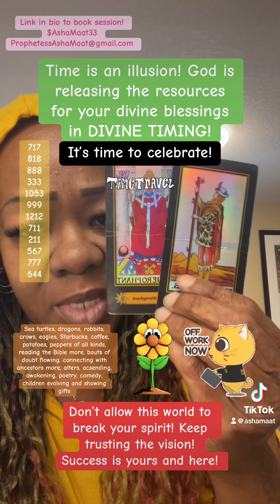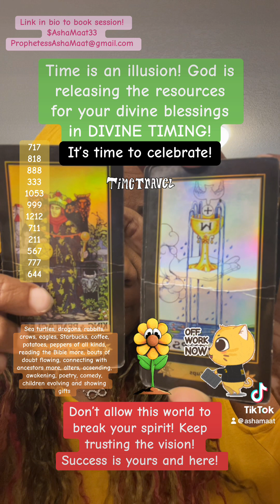Time is an illusion! God is releasing the resources for your divine blessings in DIVINE TIMING!